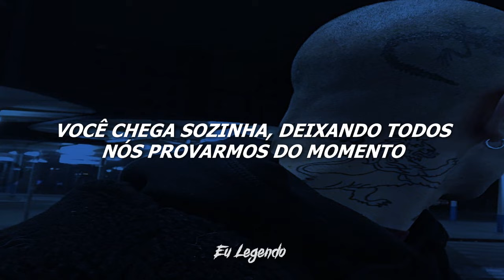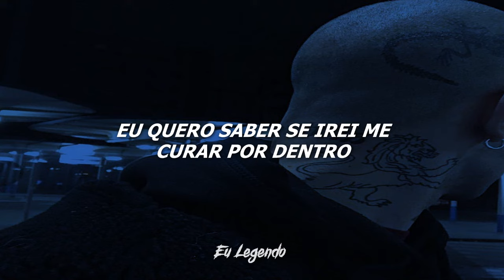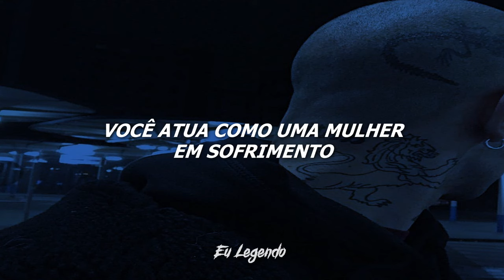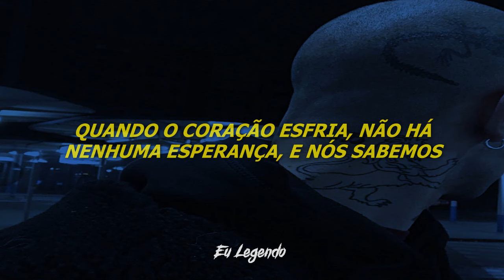Disturbed - Stricken (Legendado/Tradução)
Lyrics:
You walk on like a woman in suffering
Won't even bother now to tell me why
You come alone, letting all of us savor the moment
Leaving me broken another time
You come on like a bloodstained hurricane
Leave me alone, let me be this time
You carry on like a holy man pushing redemption
I don't want to mention, the reason I know

That I am stricken and can't let you go
When the heart is cold, there's no hope, and we know
That I am crippled by all that you've done
Into the abyss will I run?

You don't know what your power has done to me
I want to know if I'll heal inside
I can't go on with a holocaust about to happen
Seeing you laughing another time
You'll never know why your face has haunted me
My very soul has to bleed this time
Another hole in the wall of my inner defenses
Leaving me breathless, the reason I know

Yes I am stricken and can't let you go